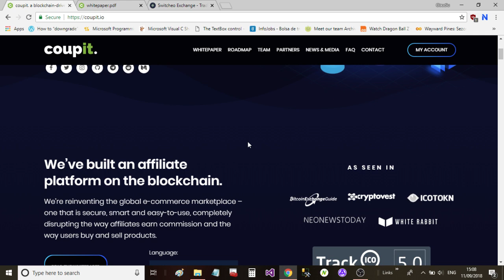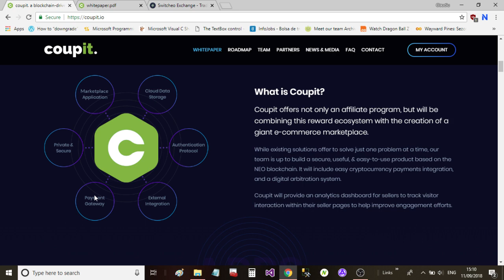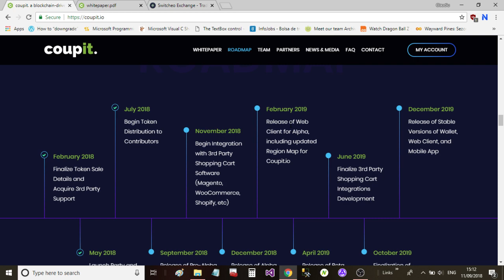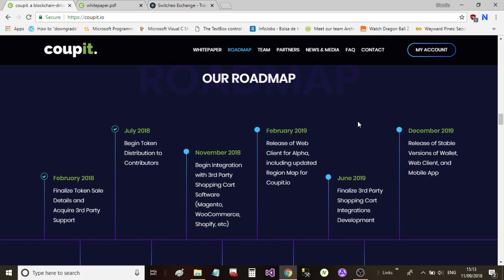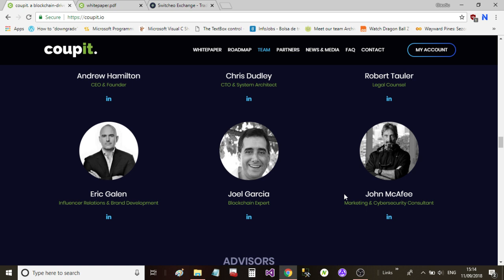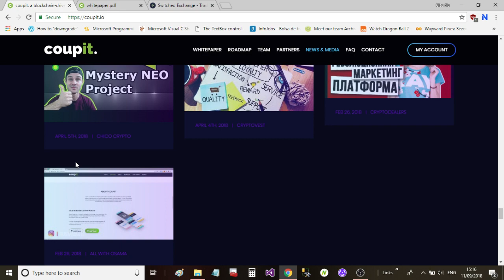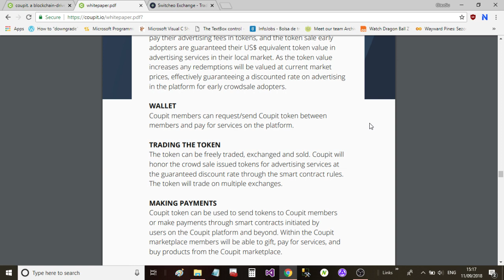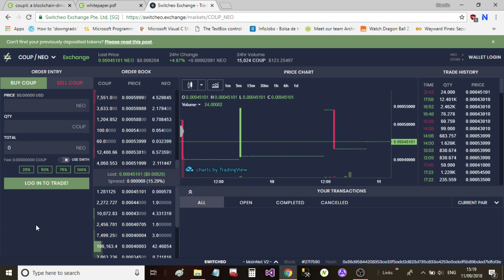Coupit - E-Commerce on the NEO blockchain !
In this video I talk about Coupit, an e-commerce platform on the NEO blockchain.